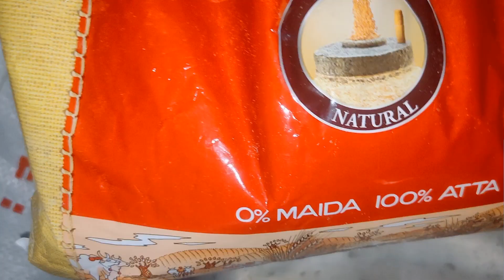Nepali Sel Roti 😂 Wd Chatni 🤤 || Zenny Roy